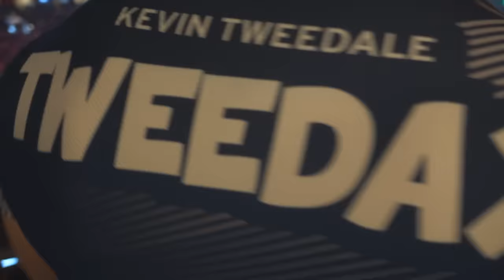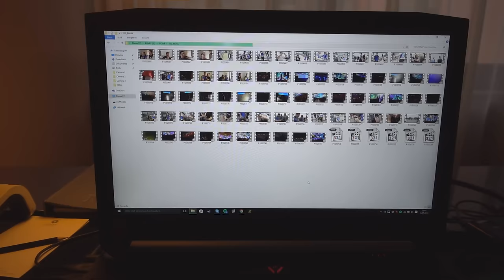I'M MOJO'S DAD! CS GO Major Event #4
Finishing off my Major Event trip with the last day :) Hope you enjoyed the trip with me, let me know! =)